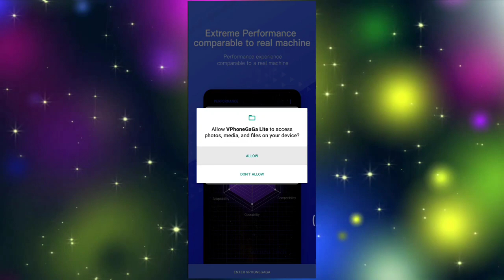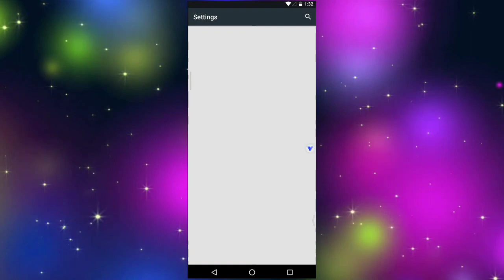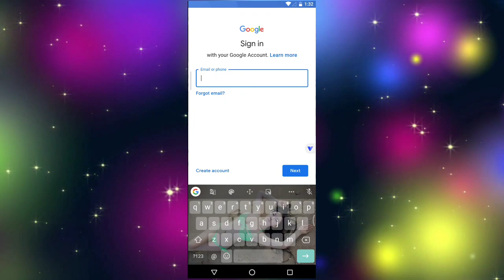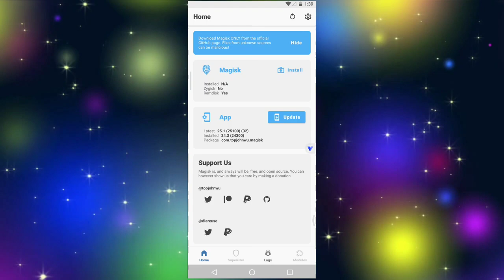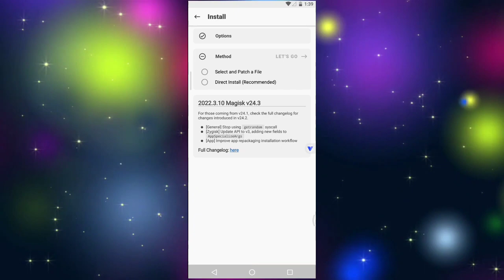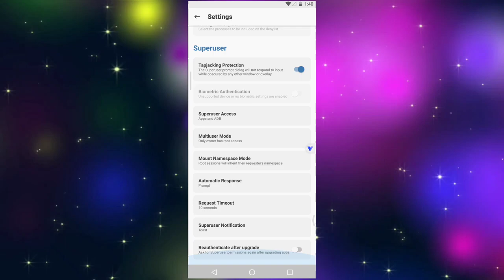VPhoneGaGa Lite VIP MOD Android 7 Rooted with Magisk | Crash Fixed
VPhoneGaga is a virtual machine application that permits the formation of an equal space where copied applications, for example, WhatsApp or Facebook can run. VIP Mod Unlocked VPhoneGaGa both 32 and 64bit Magisk can run in virtual OS.

Loop background
▪  Background Effect [Video]
▪ Video provide by AA-VFX

Please Write to me for Complaints